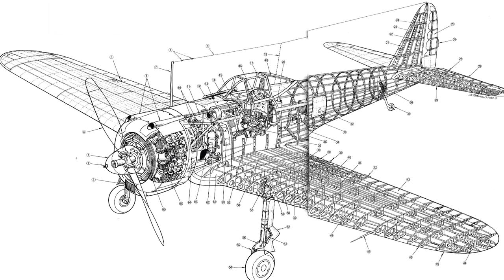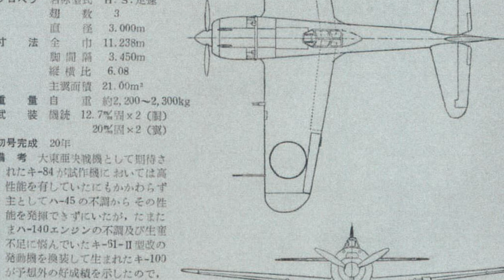How the Nakajima Ki-84 Took on America's Mightiest Bomber—and Nearly Won!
The elaborated design of the Ki-84 was finished in November 1942, whereupon the building of a prototype immediately followed. The Ki-84 Hayate ("Swift Wind") first flew in March 1943 and deliveries from Nakajima's Ota factory commenced the following month. The Allied code name for the Ki-84 was "Frank."
The Ki-84 was a cantilever low-wing monoplane of all-metal construction, except for the fabric-covered control surfaces, with conventional landing gear. The design addressed the most common complaints about the popular and highly maneuverable Ki-43: insufficient firepower, poor defensive armor, and lack of climbing speed.

We know that sometimes we make mistakes, and you let us know about them by leaving a comment. Thank you for that - we appreciate it! As we are self-taught, we are more than excited to keep on learning and improving!